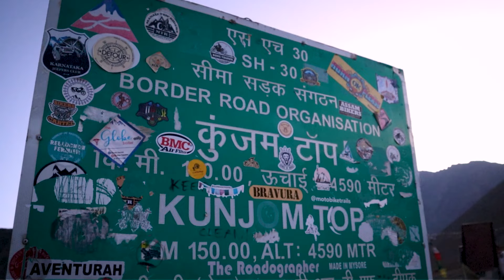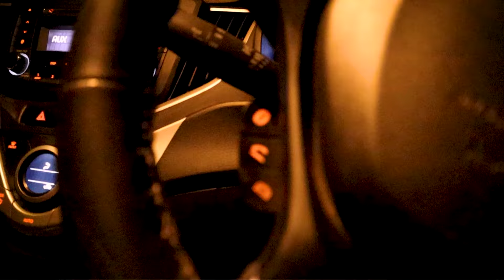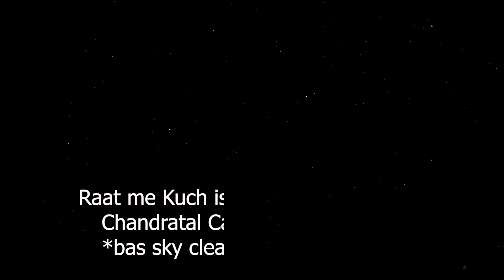Chandratal Lake | World's Most Beautiful & Mysterious Lake in Himachal | Chandratal lake trek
Hello Friends, In this vlog, I have explored World's Most beautiful and mysterious lake Chandratal Lake which is located in Spiti Valley Himachal Pradesh. You will also see "How to reach Chandratal Lake" and Chandratal Lake trek in this video. I have also shared a clip of star gazing at chandratal in this video. So you will see Chandratal lake night view in this video. In this chandratal lake road trip, you will also see the road conditions of Kaza to Chandratal. In Spiti Valley road trip, Chandratal lake Himachal Pradesh is a very beautiful and adventurous place to visit. This place is a Religious place according to Hinduism and Buddhism. So whenever you visit this lake, please maintain respect towards this place. In next video, you will see Chandratal Lake Camping and road conditions or our journey from Chandratal to Manali.